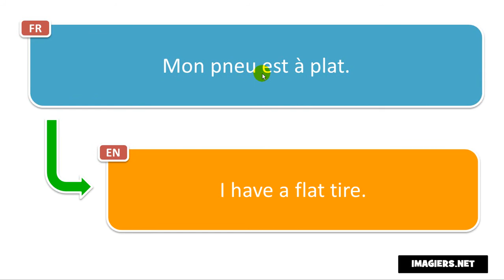How to pronounce Mon pneu est à plat